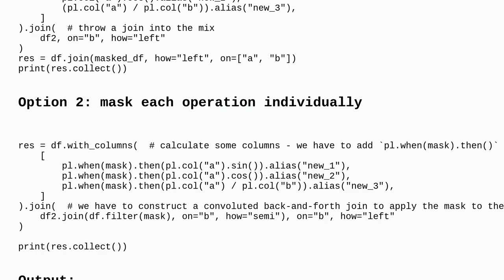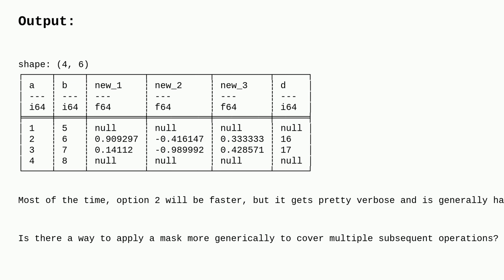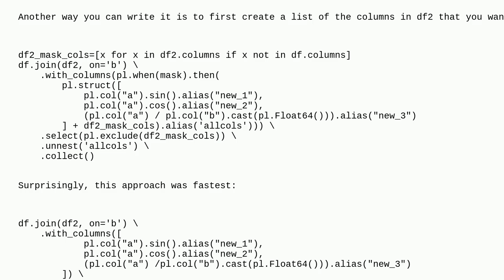Masking a polars dataframe for complex operations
A special thanks goes out to the awesome community

  dataframe python python-polars